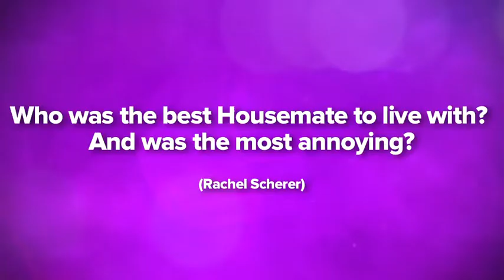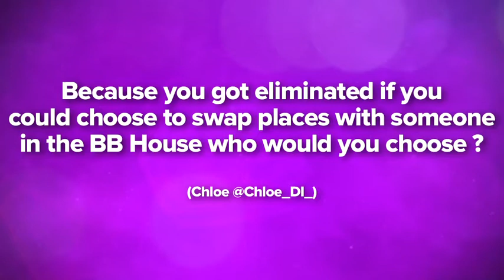Big Brother AU 2013: Boog Answers All Your Questions!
Boog answers all your questions in this exclusive post-Eviction interview.